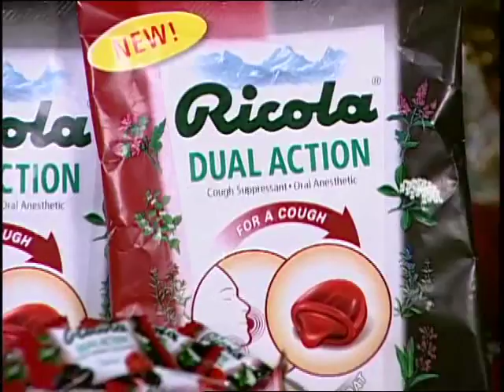RICOLA® SHOWCASES HERBAL EXPERTISE TO SOOTHE COUGHS AND COLDS, FROM SWITZERLAND WITH CARE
Ricola's From Switzerland With Care Program